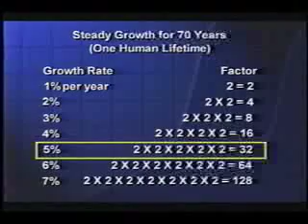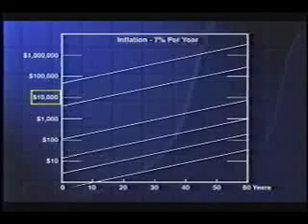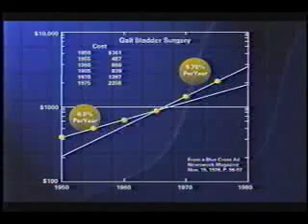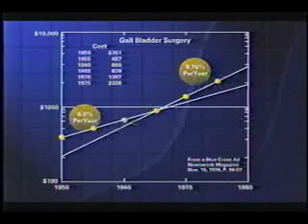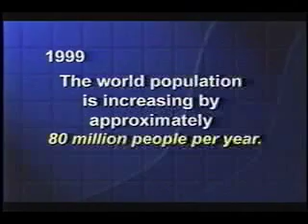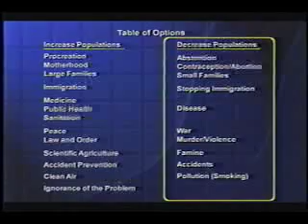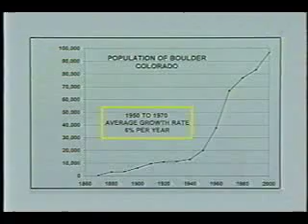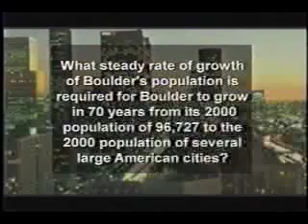The Most IMPORTANT Video You'll Ever See (part 2 of 8)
Part 2 of Dr. Albert A. Bartlett's presentation on "Arithmetic, Population, and Energy."